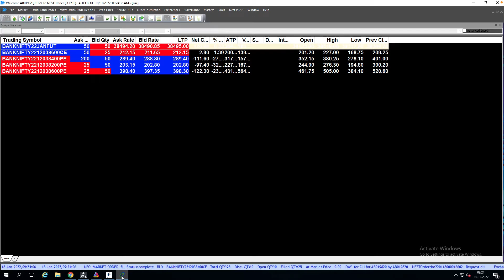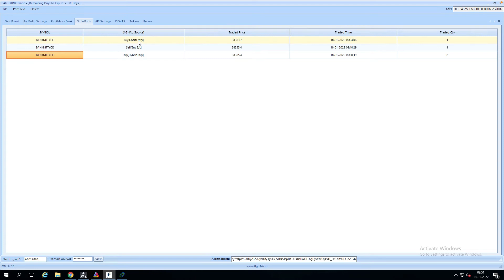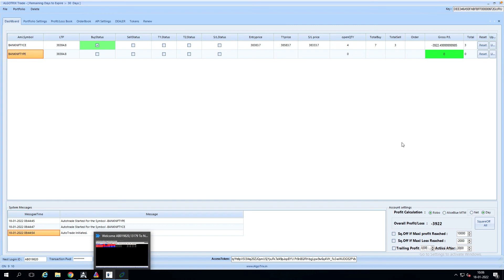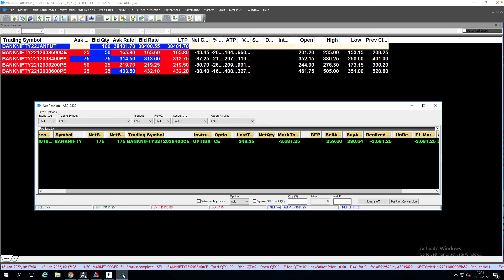Stop loss hit | 100% fully automatic robo